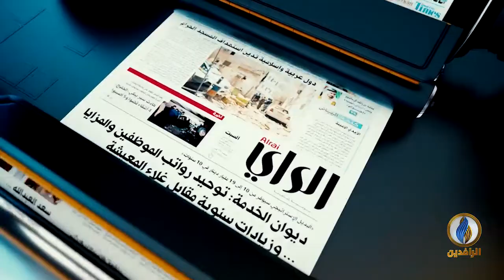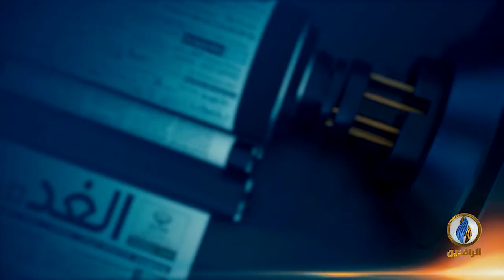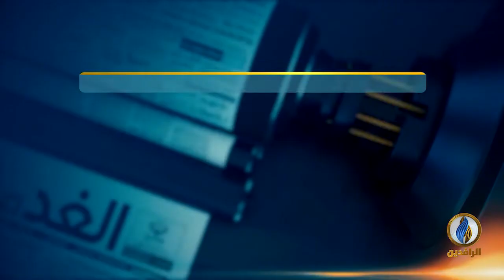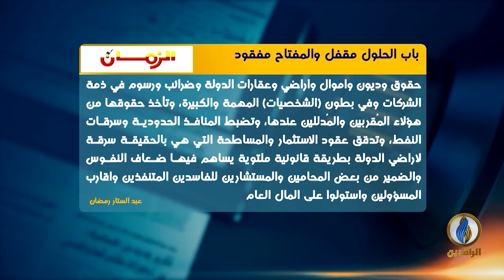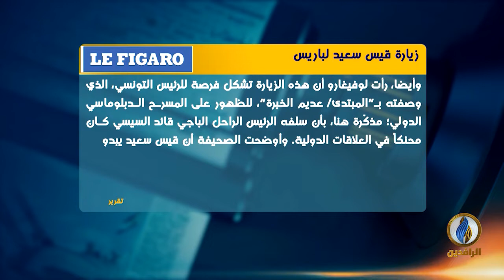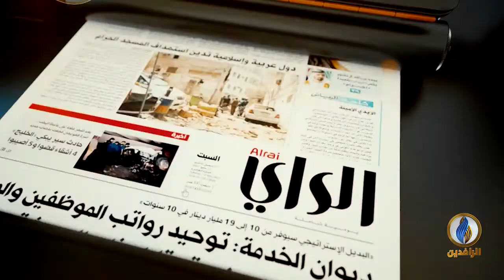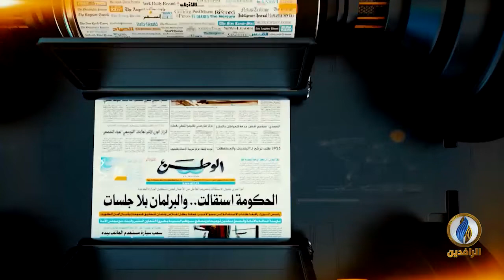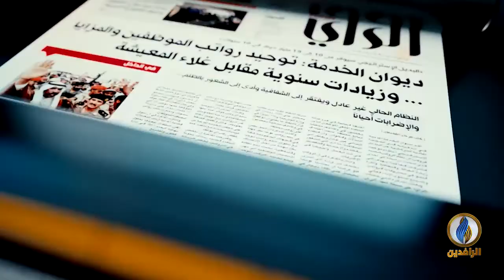صدى_الأقلام | 22 - 6 - 2020